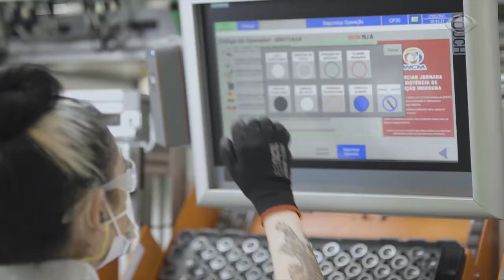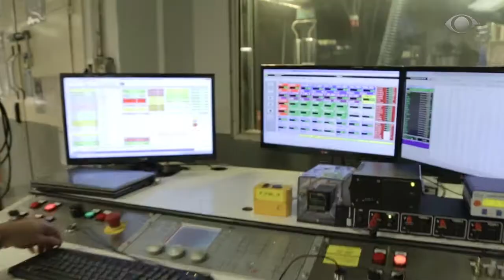STELLANTIS PRONTA PARA PRODUZIR MOTORES TURBO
A MAIS NOVA UNIDADE DE PRODUÇÃO DA STELLANTIS, LOCALIZADA NO POLO AUTOMOTIVO FIAT DE BETIM (MG), INICIA A FABRICAÇÃO DA FAMÍLIA DE MOTORES GSE TURBO POR OCASIÃO DA VISITA DO CEO DA STELLANTIS, CARLOS TAVARES, EM CONJUNTO COM MIKE MANLEY, HEAD OF AMERICAS, E ANTONIO FILOSA, COO DA STELLANTIS PARA A AMÉRICA DO SUL.//
PRIMEIRA FASE DA PLANTA EXIGIU INVESTIMENTOS DE R$ 400 MILHÕES E MAIS R$ 100 MILHÕES SERÃO APLICADOS AINDA ESTE ANO PARA INSTALAR MAIS UMA LINHA DE PRODUÇÃO. COM A NOVA PLANTA, QUE TERÁ CAPACIDADE INICIAL PARA FABRICAR POR ANO 100 MIL MOTORES GSE TURBO, BETIM TORNA-SE O MAIOR CENTRO DE PRODUÇÃO DE POWERTRAIN DA AMÉRICA LATINA, COM CAPACIDADE ANUAL DE 700 MIL MOTORES E 500 MIL TRANSMISSÕES. A INTEGRAÇÃO PRODUTIVA DA NOVA UNIDADE COM AS LINHAS DOS MOTORES FIRE E FIREFLY PROMOVE ALTA SINERGIA DE GESTÃO, MANUTENÇÃO, LOGÍSTICA E EXPERTISE TÉCNICA.// SERÃO PRODUZIDOS MOTORES T3, DE 1.0 LITRO E T4 DE 1.3 LITRO, QUE TRAZEM MAIS ECONOMIA DE COMBUSTÍVEL, MELHOR DESEMPENHO E MENOS EMISSÕES DE CO2.// PRIMEIRO MOTOR A SER PRODUZIDO, DE 4 CILINDROS E TREM DE VÁLVULAS 4V MULTIAIR III 1.3 (CILINDRADA DE 1.332 CM³), CONTA COM UMA POTÊNCIA DE 180 CV NA VERSÃO GASOLINA